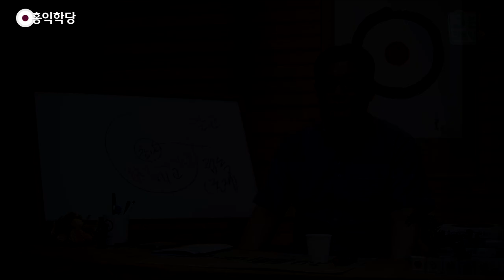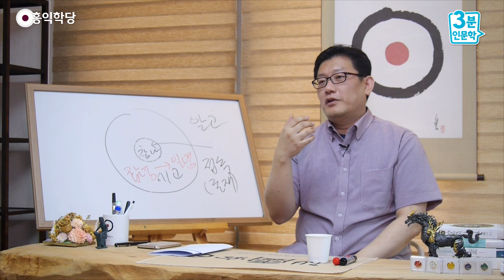[3분 인문학] 유머바라밀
- (160616 목낮 대담) 유머바라밀
여기 오면 남자들끼리
계속 밤에 수다 떨고 있으니까,
막 세계 정복 계획 짜고,
“전 세계에 학당 지부를 내면 어떻게 될까?”
재미로요. 그냥 그러고 신경도 안 씁니다.
다음날 바로 딴 소리 합니다.
어제는 그러고 지나간 거죠.
어제 얘기를 또 꺼내고 그러면
서로 예의가 아니죠. 그렇죠.
그건 그때 하고 즐기고 끝내는 거죠.

이게, 이 몇 개의 ‘삶의 결’의 힌트만
들어가도요. 정말 재미있게 삽니다.
어떤 걱정이 와도 웃고 넘길 수 있는,
유머를 잃어버리지 않는 삶이 가능해요.
왜냐? 여러분 안에는 그런 자리가 있어요.
어떻게 보면 여기서 유머 바라밀이 나온달까요?
모든 성자, 진짜 성자들은 유머러스합니다.

왜냐? 여유가 있기 때문에
삶이 다른 각도에서 보여요.
개그의 핵심이죠. 비틀어 볼 수 있어야 돼요.
여유롭게 자기를 비하할 수도 있고,
그런 데에서 자유로워야 돼요.
누가 나 한 마디 지적할까 봐
막 이러고 있으면 안 되신단 말이죠.

그런데 이것은 참나를 알면 자연스럽게,
그렇게 그런 여유가 생겨요.
억지로 하시는 게 아니에요.
오늘부터 막 유머집 사서 외우시고
그렇게 해서 막 어색한 그런 유머를 날리고
이런 게 아니고, 여유가 생기니까,
삶이 다른 각도에서 보이니까,
남들이 볼 때는 되게 유쾌한 사람으로 보이죠.
“쟤는 살 만한가 보다.” 하게.
내가 볼 때는 저 집 지금 곧 망하게 생겼는데.

“이렇게 이번에 무소유나 한번 배워 보지 뭐.”
이런 말들이 죽겠다고 하는 말이 아니라
진짜 뭔가 여유를 가지고 하는 것 같으면
좀 이상하잖아요.
다른 사람들한테도 뭔가 영향을 줍니다,
그런 태도들이. 결국 우리의 표정이나
말이나 행동을 보고 남들이 영향받아요.

우리의 생각도 물론 중요하지만,
생각은 막 거창한데 전혀
표정과 언행이 아니면 아닌 거잖아요.
생각이랑 여러분의 삶의 태도가 딱 만날 때
상대방한테 감동을 주겠죠.
우리도 그런 사람을 보고 싶듯이
나부터 그런 사람이 한번 되어 보는 거죠.
손해 볼 것도 없고, 이 우주에 분명히
긍정적인 변수가 될 게 확실하고.